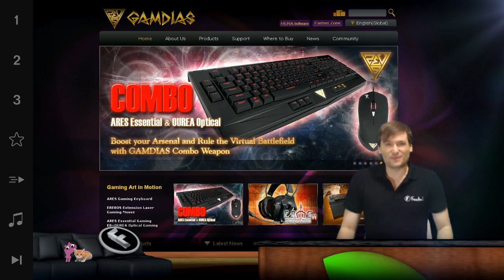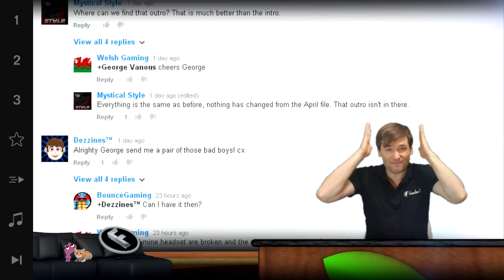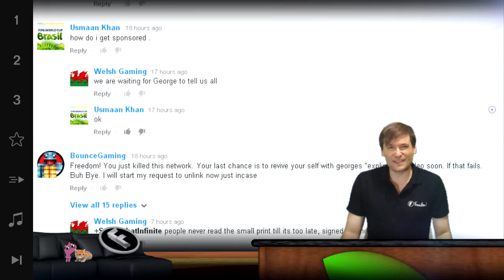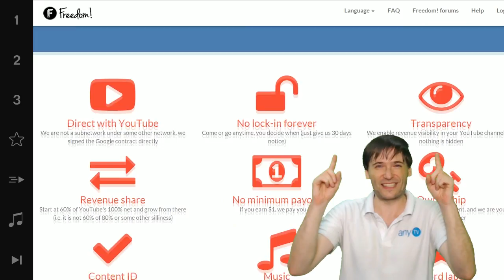★ Sponsorship for all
Are you excited, young YouTubers? Tell us honestly :-)

▼ Freedom! information

▼ Network information

▼ FAQ

▼ XSplit

▼ Music

Discover any.TV!